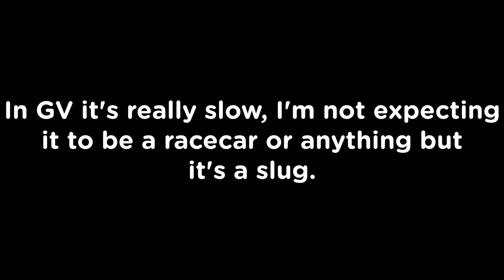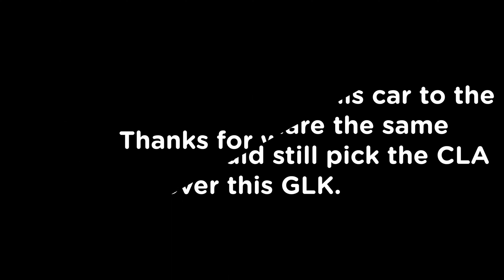2014 Mercedes GLK Review! - Roblox Greenville